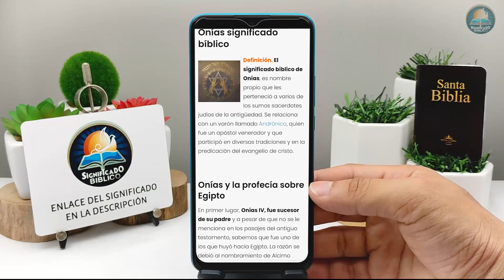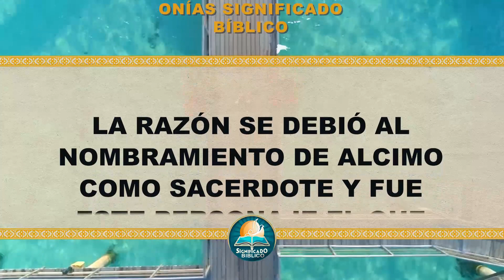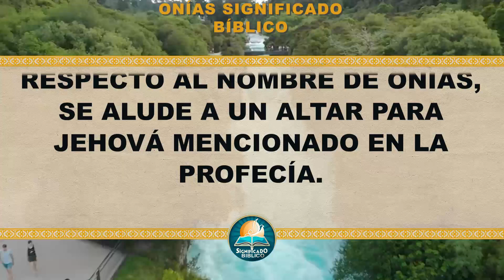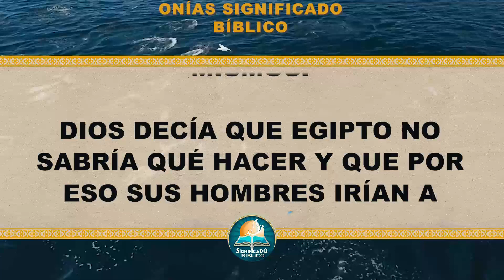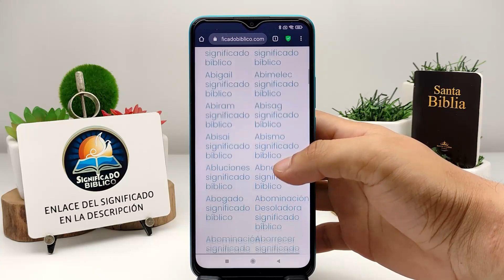Onías Significado Bíblico | ¿Qué Significa Onías en la Biblia? 🙏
Aquí en @Significado Bíblico os compartimos el significado bíblico de Onías, un termino interesante en las santas escrituras.

Bendiciones